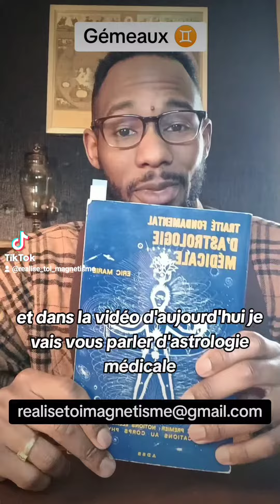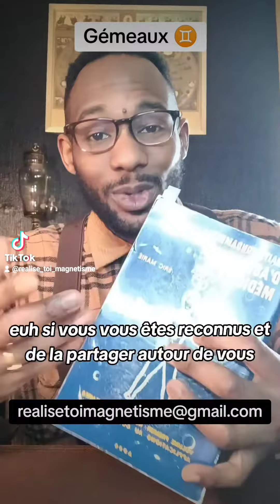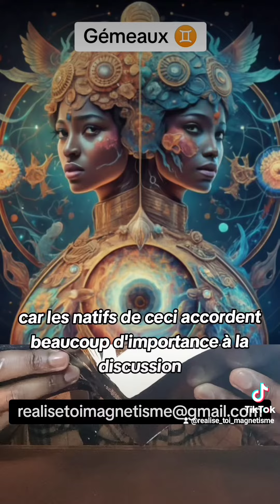Les Gémeaux ♊ en astrologie médicale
L'astrologie est une vaste discipline qui ne peux se réduire à un seule signe astrologique car comme vous le savez peut-être, nous avons tous un ascendant et un descendant. Prenez donc uniquement ce qui raisonne quant à la lecture de votre signe astrologique solaire.

Bon visionnage !

🔷 Si vous souhaitez prendre un rendez-vous pour une consultation (magnétisme, rééquilibrage énergétique/des chakras, accompagnement personnalisé ou pour un accompagnement dans la relation éducative), rendez-vous sur mon site internet ou vous trouverez plus d'informations :